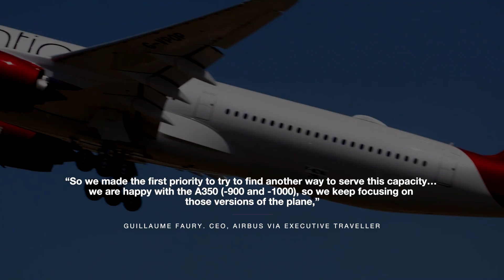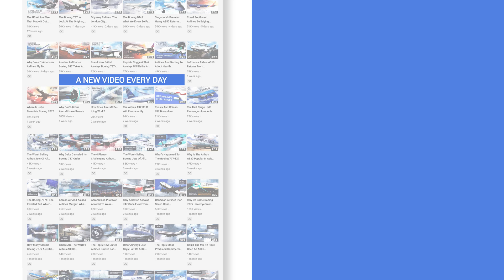Could Airbus Challenge The Boeing 777X With A Stretched A350?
The Airbus A350-1000 and the Boeing 777X are the largest twin-engined jet aircraft in the sky. The latter should have entered into service by now, but repeated delays have meant that  the first deliveries are currently scheduled for 2023. With Long-haul demand predicted partially recover by then could Airbus revisit the idea of an A350-2000 to compete against Boeing’s new flagship?